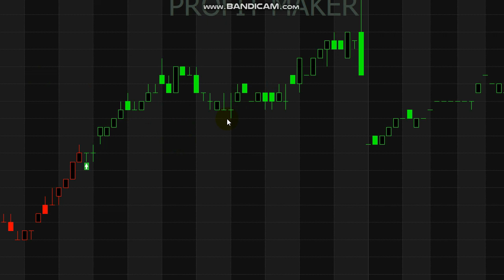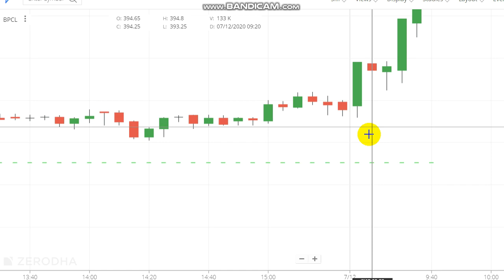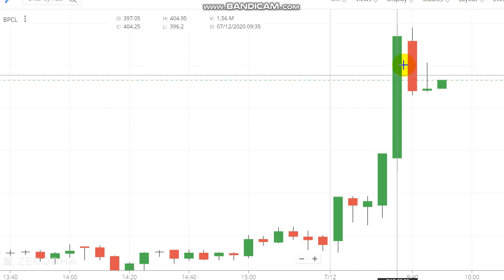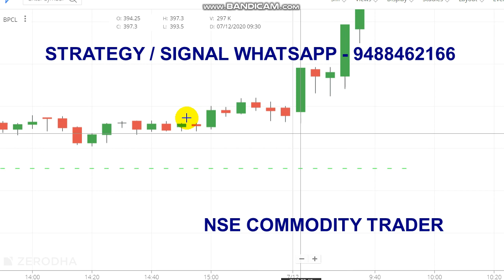BPCL 50000 Rs Profit | Intraday Trading Strategy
BPCL 50000 Rs Profit..

For Crude oil Signal Whats-app - 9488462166

Queries Covered :
1. Is BPCL good buy?
2. Which timeframe is best for intraday?
4. What are the best stocks to buy for beginners?
5. What is a trading signal?

Investors with a short-term perspective can buy the stock of Bharat Petroleum Corporation Ltd (BPCL) at current levels. Since recording a 52-week low at ₹252 in late March 2020, the stock has been on a medium-term uptrend.

Read books.

Nse Commodity Trader channel is for  Trading Tips, Intraday Trading, Intraday Startegy.

intraday @NSE COMMODITY TRADER